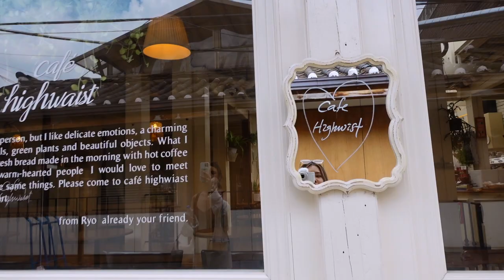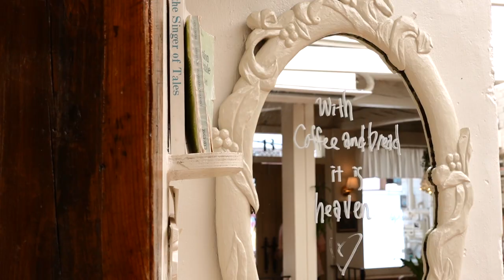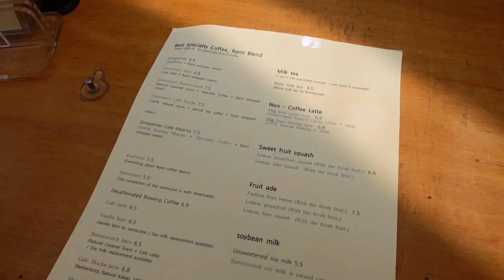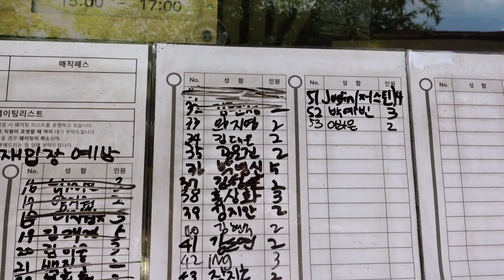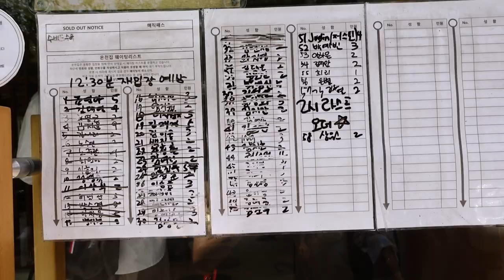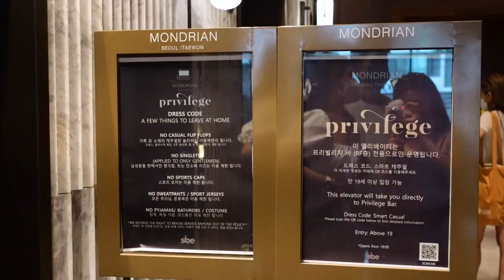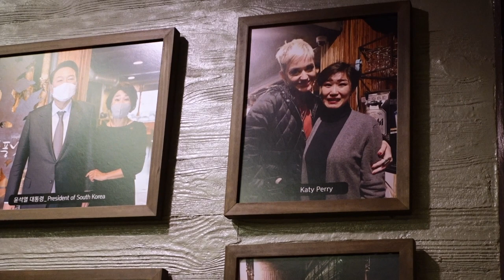korea vlog ☕️ cafe hopping in seoul (ikseon-dong), itaewon rooftop bar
Summer in Seoul part 5! I spent a day cafe hopping in Seoul's Ikseon-dong area, which is a hanok-style neighborhood full of beautiful cafes and restaurants. Experiencing Korean cafe culture was probably the thing I was most excited for during my Seoul travels, and cafe hopping in Ikseon-dong was the perfect way to do it :)

We then headed over to Itaewon for the night to enjoy sunset views of Seoul at a rooftop bar, eat delicious korean bbq, and dance the night away 💃

Places visited:
Cafe hopping in Ikseon-dong:
• Cafe Highwaist
• Rami Scone
• Donut Jungsu
• Oncheonjip (shabu shabu)

Night out in Itaewon:
• Privilege Seoul (rooftop bar)
• Maple Tree House (korean bbq)